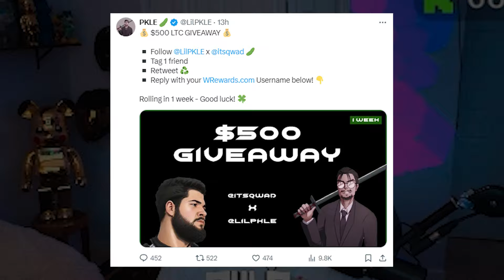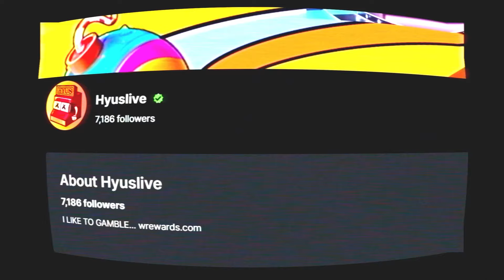SPENDS MY BALANCE, AND IT PAYS SENSATIONAL (INSANE COMEBACK)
yo, time to let the mods spend my balance. today @qwadbets did his thing and we made a epic comeback. hope you guys enjoy. goon.